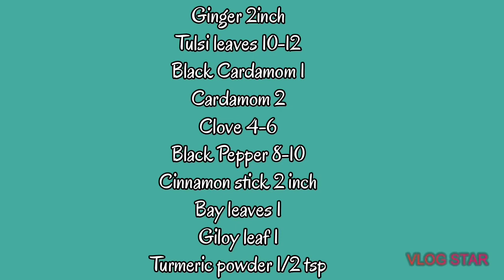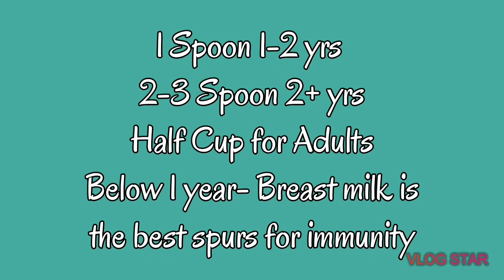आयुष मंत्रालय के बताये गये काढा़ कैसे बनायें || Immunity Booster Drink || Ayurvedic Kadha Recipe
Ayurvedic kadha for cold and cough that is an essential immunity booster drink, how to boost immunity power and immunity boosting foods. How to increase immunity power and immunity power kaise badhaye, how to make kada recipes, You can boost immune system with this kadha home remedy . रोग प्रतिरोधक क्षमता को बढ़ाए। काढा कैसे बनाये, how to boost immunity, ayush mantralaya , turmeric tea . AYUSH मंत्रालय की guidelines जो immunity बढ़ाने में मदद करेंगी. how to make kadha for immunity , ayurvedic medicine , Giloy ka kadha kaise banaye , giloy kadha recipe , immunity boosting foods in hindi . KadhaRecipe ImmunityBooster boostimmunity kadha Ayurvedic ayurvedic kadha for cold and cough ,

Ingredients-
Ginger- 2inch
Tulsi leaves 10-12
Cardamom - 2
Clove - 4-6